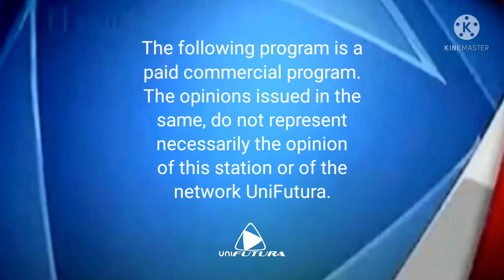Unifutura - Paid Programming screen (V.1) (2002 -)